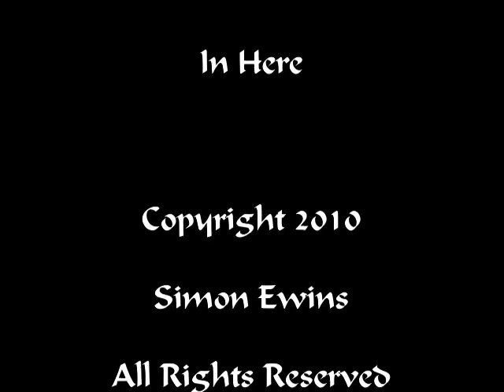In Here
Avant-garde soundscape.